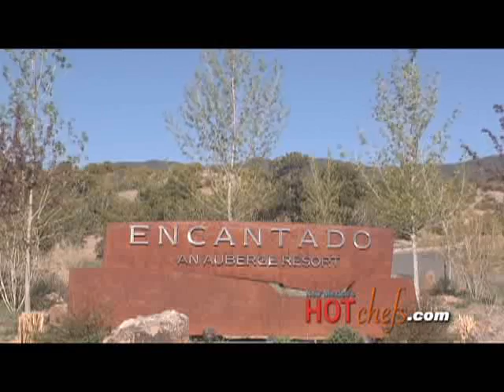New Mexicos Hot Chefs tm, Terra at Encantado Resort and Spa Restaurant Tour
Celebrate a world class culinary experience right here in New Mexico, Terra at Encantado Resort... An Auberge Resort !

Nestled in the foothills of the Sangre de Cristo Mountains on 57 acres, Encantado Resort and Spa is New Mexicos only AAA 5 Diamond resort.   It offers a private sanctuary from which to enjoy the treasures of Santa Fe..with stunning views of the Jemez Mountains and the Rio Grande River Valley.

And its here that youll discover Terra.Encantado Resorts signature restaurant. offering the perfect blend of elegant Southwest cuisine, exquisite wines and upscale ambience.

Renowned Executive Chef Charles Dale serves regionally influenced American cuisine, changing Terras menu seasonally to include locally grown organic ingredients.

The truly unique menu choices include agave glazed salmongoat cheese and squash enchiladas. and arugula and hydro cress salad with prickly pear dressing!

Whether you choose to dine indoors..or on the courtyard patio.youll savor every moment.  Impeccable service, a breathtaking setting and incomparable cuisine create an intimate dining experience to remember for a lifetime.